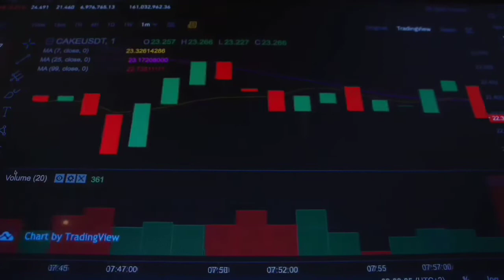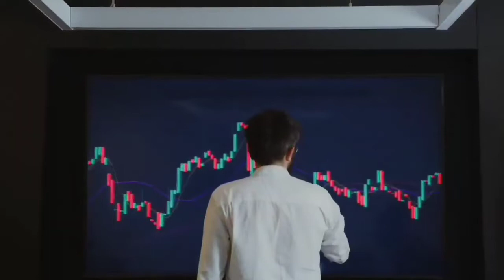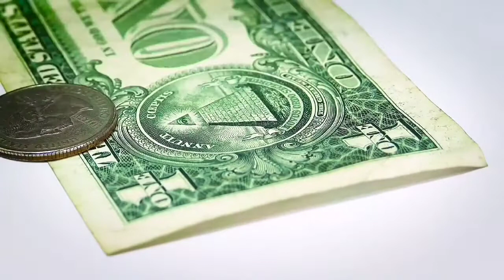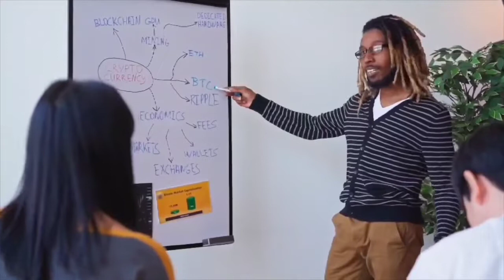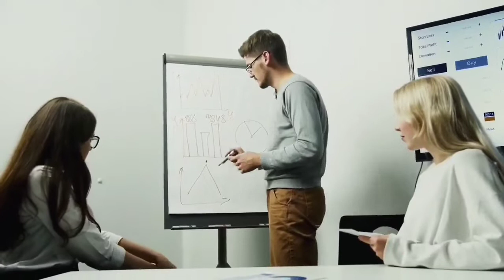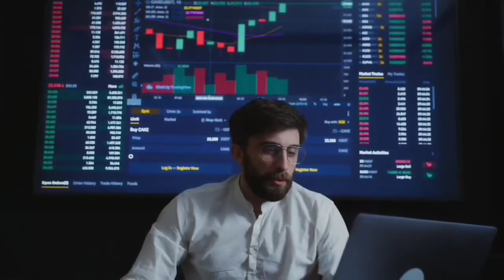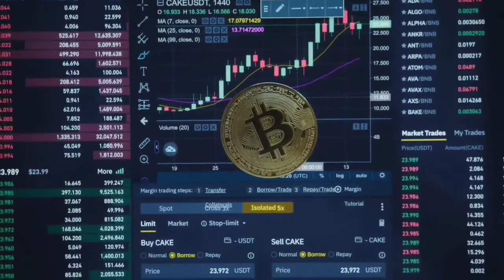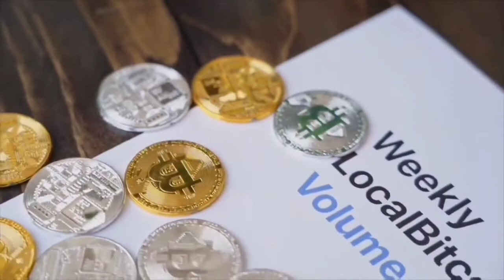CARDANO WILL PUMP 9000% WHY?? - ADA PRICE PREDICTION - SHOULD I BUY ADA?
► Get 2 FREE stocks valued up to $1850 (when you deposit $100)